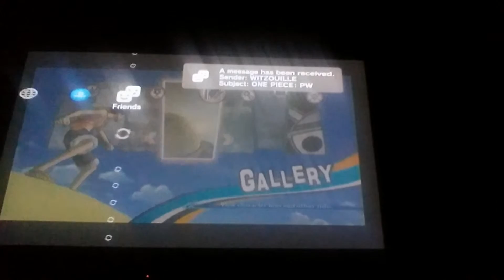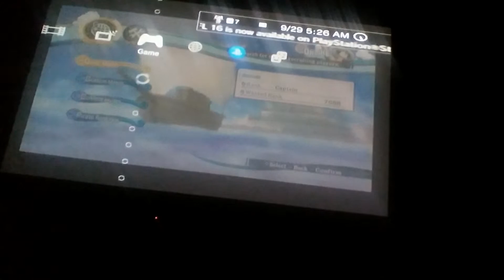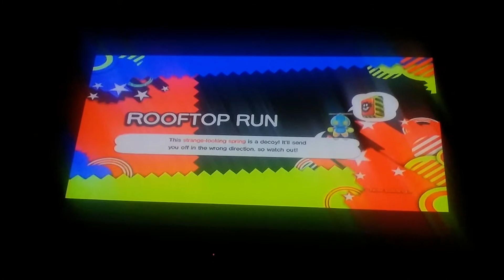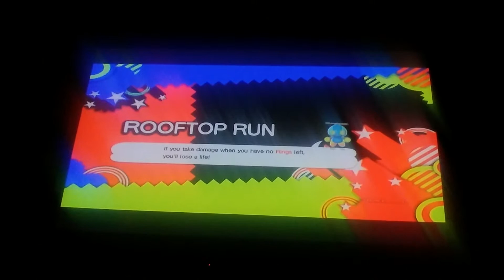Sonic generations , IM FAST YO MLG PRO STATUS